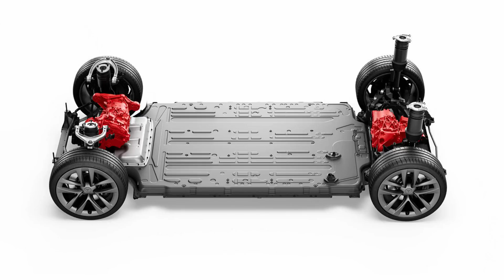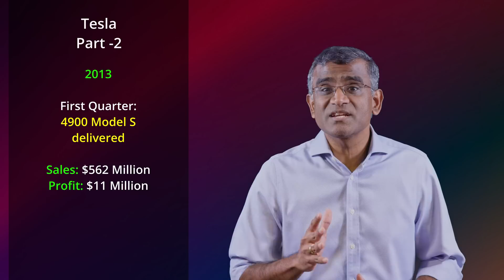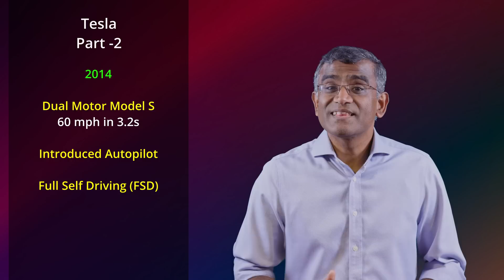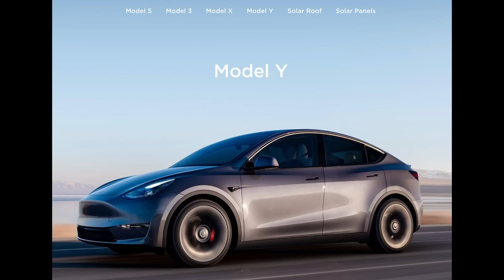Tesla - Part 2 / Elon Musk - 4(தமிழ்)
Part 2 of Tesla story and fourth episode in Elon series. How Tesla beat all the odds and became the most valued auto company is explained in Tamil with English subtitles.

00:00 Intro
00:28 Model S Introduction
01:08 Model S Exterior
01:50 Model S Interior
02:58 Tesla buying process
03:25 Tesla servicing
04:21 Tesla manufacturing plant
05:27 Tesla IPO
05:46 Tesla working culture
07:12 Supercharging network
07:42 Tesla sales crisis in 2013
09:06 Tesla's first profit
10:02 Auto Pilot / Full Self Driving (FSD)
10:24 Model X Introduction
11:12 Model 3 Inception
12:07 Model Y Introduction
12:37 Tesla valuation raise